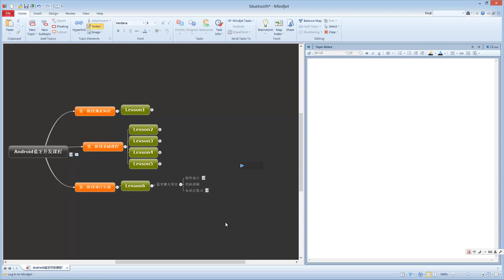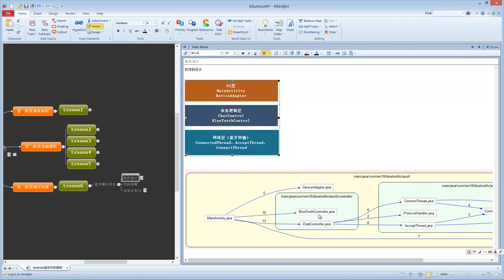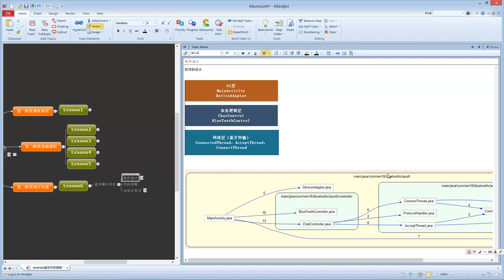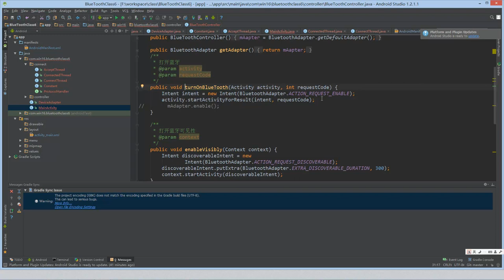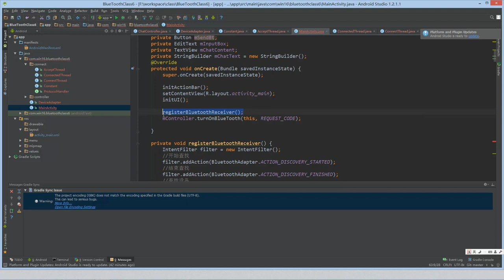Android蓝牙开发6 android蓝牙开发项目实战上